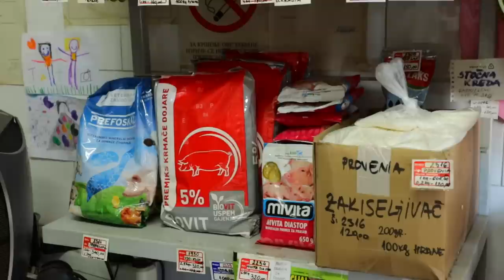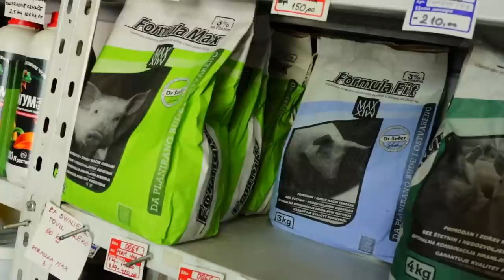Srpski domaćin ep. 66 13.05.2021. Milan i Dragan Makarić, Putinci, povrtarstvo, ratarstvo